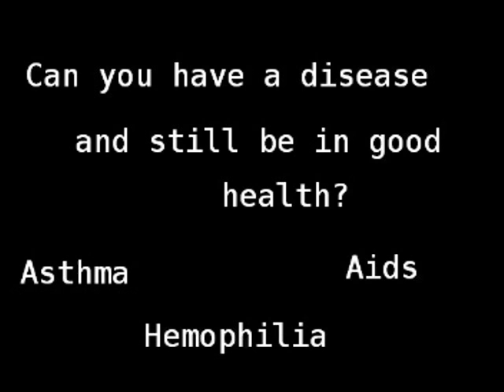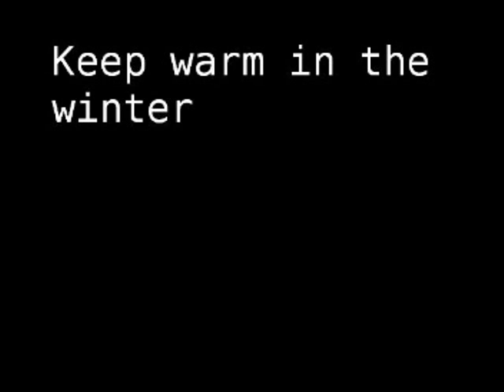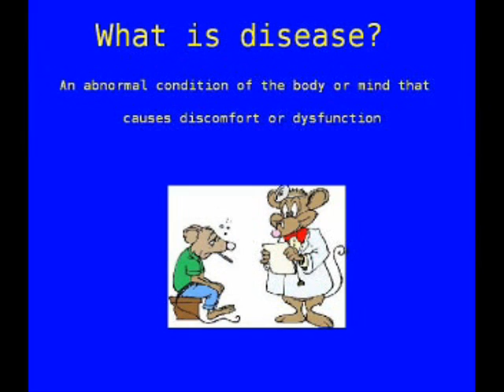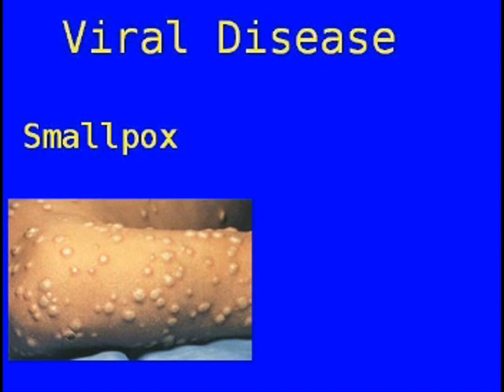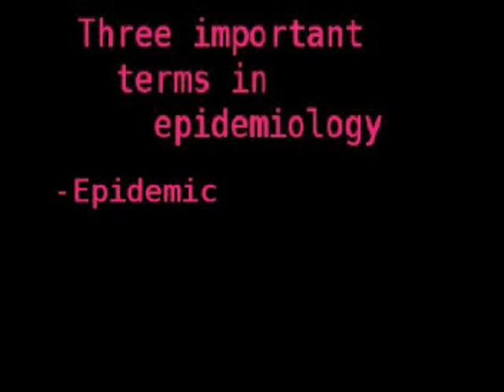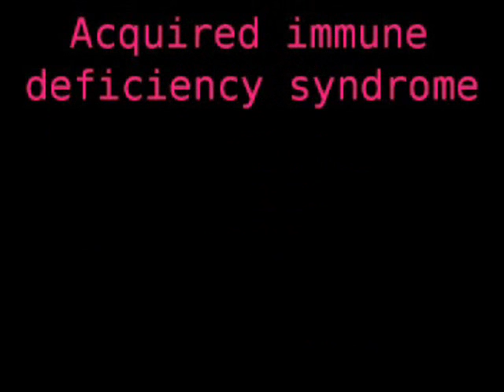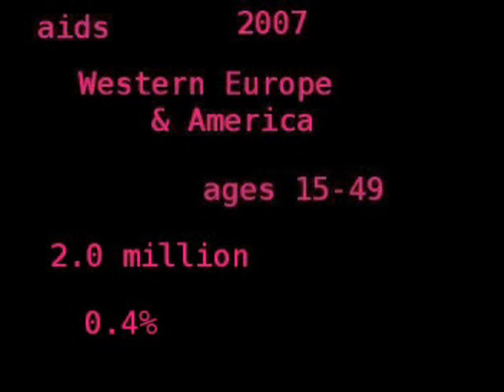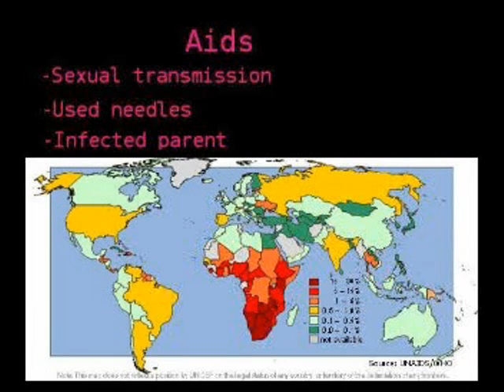Health and Disease slideshow for Biology Block 4 assignmet 1 04/06/09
My Health and Disease slideshow.